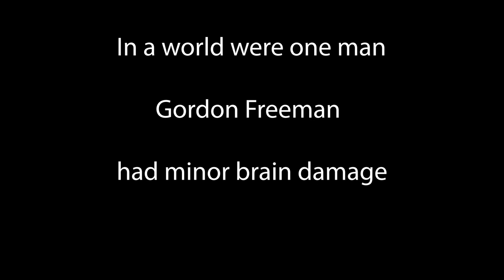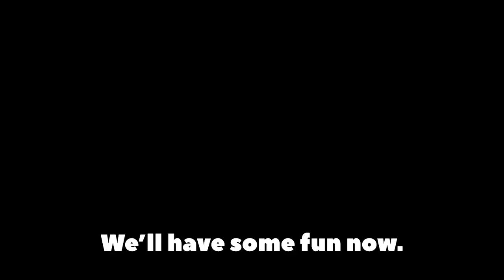Half Life 2 Vr but I have minor brain damage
Radiator.

0:00 The Story Begins
0:31 Barney Romance
0:49 Pick up that can
2:07 Birth of my Son
3:30 Apartment Violence
4:27 The Hero of the story